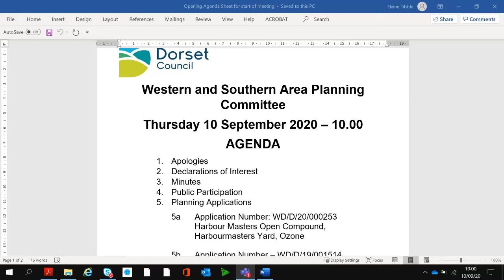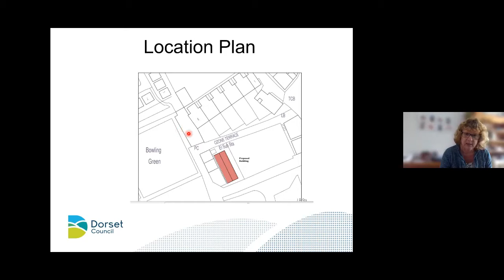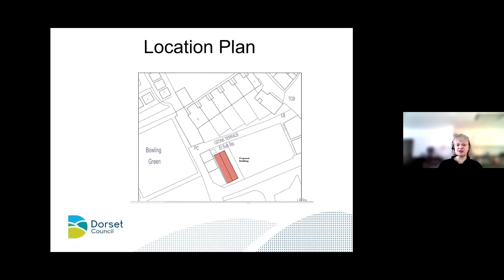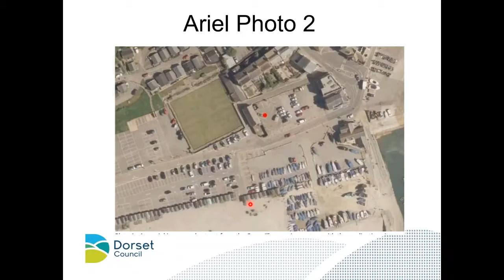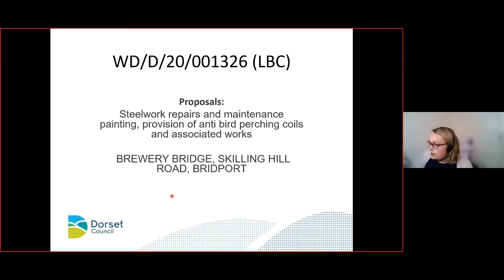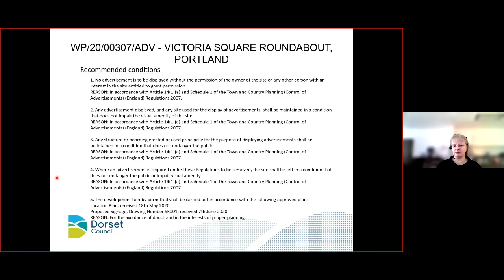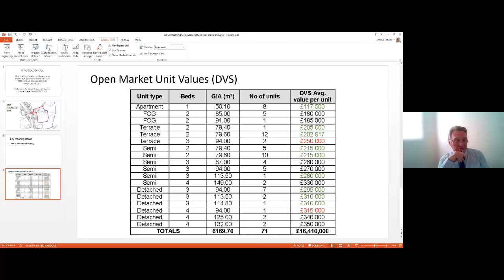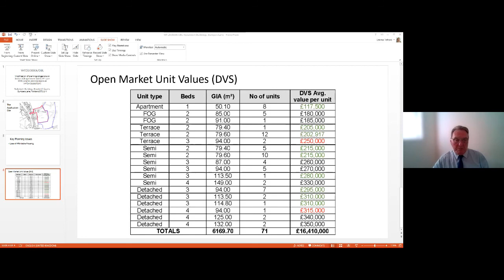Recording of Dorset Council's Western & Southern Area Planning Committee on 10 September 2020